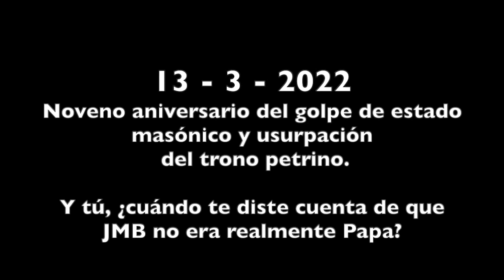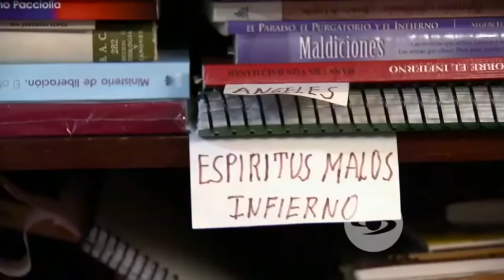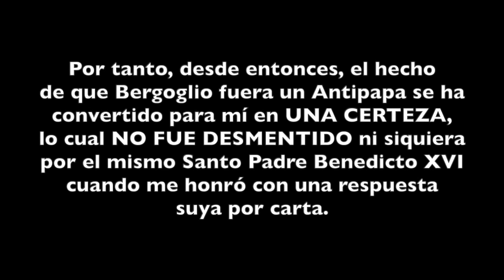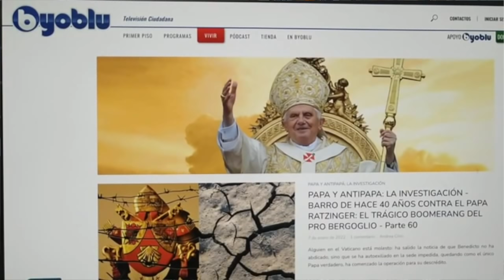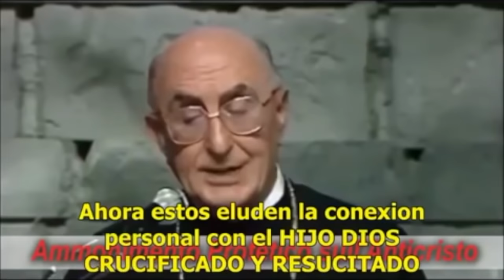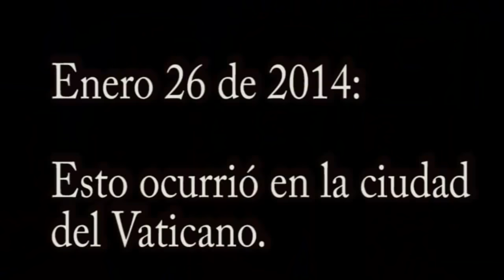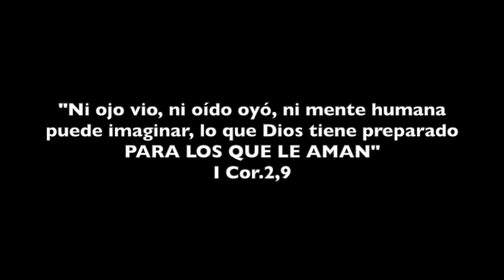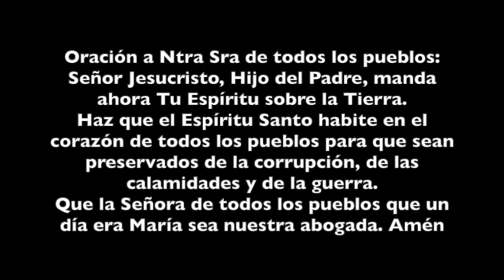9 AÑOS DE USURPACIÓN DEL TRONO PETRINO (13-03-2022). Y TÚ, ¿CUÁNDO DESCUBRISTE QUE JMB NO ES PAPA?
Muchas gracias a todos los que amablemente habéis participado en la pregunta: y tú, ¿cuándo te diste cuenta de que Jorge Mario Bergoglio no era realmente el Papa? Han sido cientos de respuestas y todas no han podido salir en este vídeo, que es sólo una mínima, pero notable muestra. Vídeo que además de seglares también recoge testimonio de sacerdotes, religiosos, y religiosa.
Lo principal es entender que UN ANTIPAPA lo es porque no fue elegido canónicamente, debidamente, al margen de que nos caiga bien o mal, o sea un santo o un demonio. Y también es fundamental entender que la Iglesia vive de la Verdad, por la Verdad y para la Verdad. Por tanto, es inadmisible la mentira, el engaño, y menos cuando hablamos de quién es el papa verdadero. Y que al estar en el fin de los tiempos, esta situación histórica es y será única, y sólo Dios podrá saber cómo resolverla. Además de tener en cuenta que las profecías públicas -y algunas privadas- están para que se cumplan, y estamos en ellas.
En el vídeo traemos una breve muestra del sentir de una parte de la Iglesia que tiene la certeza de que el único papa reinante, pero en sede impedida, tras recibir un golpe de estado masónico en 2013, es y sigue siendo hasta su muerte, el Papa Benedicto XVI. Esta realidad cambia todo en la Iglesia Católica. Esta realidad es ignorada y despreciada por el impostor Bergoglio, que finge ser lo que sabe que no es, y que desarrolla Sínodos de todos los colores para culminar su revolución luterano-masónica y entregar los despojos de la Iglesia Católica, por sí o por otro colaborador, Antipapa si lo hubiera, al anticristo. Urge solucionar y enfrentar la Magna Questio de quién es el Papa verdadero.

Si te gusta el vídeo, por favor COMPARTE MASIVAMENTE y DESCÁRGALO para conservarlo y poder resubirlo un día a Youtube.

Si quieres leer el libro "Cartas a un hermano sacerdote", aquí está un link para verlo:

En Rumble algunos vídeos de interés como:
-Médico tajante: "todo inyectado sufrirá sí o sí coágulos de sangre"
-MICROBURBUJAS y el Plan Final: IMPRESCINDIBLE VER. Todo con vídeos e imágenes irrefutables
-El cardiólogo Dr. Fleming PREOCUPADO por las alteraciones en la sangre tras "vacuna" covid
-Si todavía no viste el tremendo análisis de la  Dra. Zandre Botha y sus descubrimientos en la sangre de los pacientes que investigó, y el contenido de la "vacuna Covid", te  animo  a que lo veas y compartas.
-La Dra Carrie Madej: lo que descubrió al analizar viales de vacunas Covid y "la profecía" del gurú Schwab
-El Dr. Franc Zalewsky HA ENCONTRADO HUEVOS DE "LA COSA" en la "vacuna" Pfizer

Y muchos otros interesantísimos vídeos con todo lo que nos censuran, los encontrarás con mi nick de usuario es: art5335
Ya hay más de 400 y son ciertamente muy clarificadores.

Puedes encontrar mis publicaciones en los canales de youtube:
-  Oración, Formación y Acción Católica

Oh María, sin pecado concebida, rogad por nosotros que recurrimos a vos, amén.